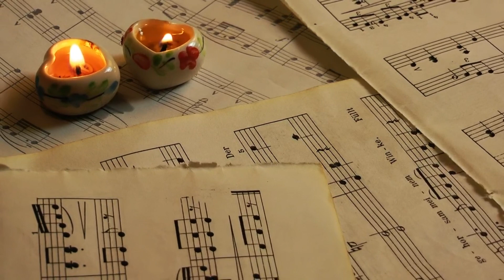romantic music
music for lovers